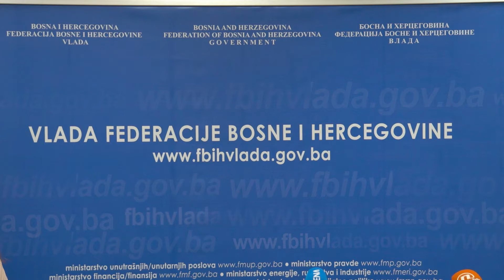Drljača: Zakon o roditeljima njegovateljima visoko human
MOSTAR, 8. srpnja (FENA) - Federalni ministar rada i socijalne politike Vesko Drljača izjavio je kako su u izradi zakona o roditeljima njegovateljima u Federaciji BiH, kojeg je danas u formi Prijedloga utvrdila Federalna vlada, učestvovali sa željom da on bude visoko human. Video FENA/Ivan Rozić/R. M.